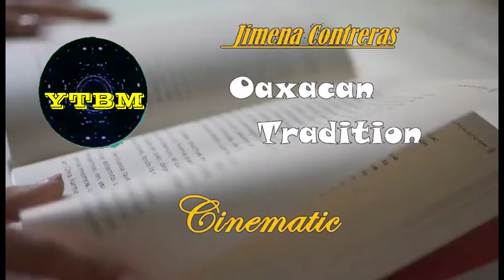OAXACAN TRADITION by JIMENA CONTRERAS | Copyright-free Music | YTBM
THIS IS A HAPPY MUSIC.